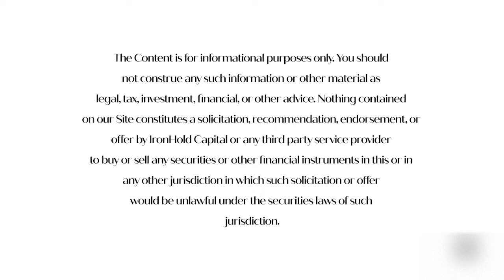What to Know When Investing ft. Bruce Greenwald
You should not construe any such information or other material as legal, tax, investment, financial, or other advice. Nothing contained on our site constitutes a solicitation, recommendation, endorsement, or offer by IronHold Capital or any third party service provider to buy or sell any securities or other financial instruments in this or in any other jurisdiction in which such solicitation or offer would be unlawful under the securities laws of such jurisdiction.

Bruce Greenwald explains the importance of understanding the market you invest in and understanding the barriers to entry and economic moats. And just like you should know what you invest in, you should also know how to protect your gains.

When investing you HAVE to know what you're buying in to. Know the business model, know the product and its consumer base and know WHY you're investing in the company.

What are its competitive advantages, its weaknesses, where does the risk lay etc.